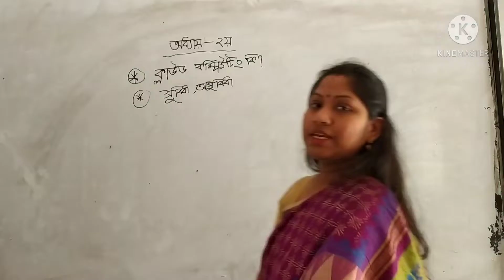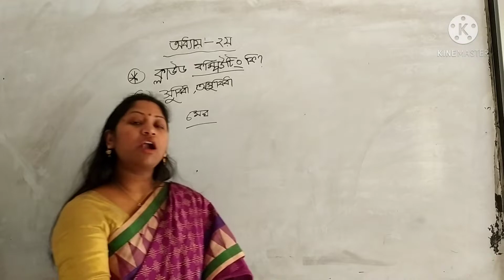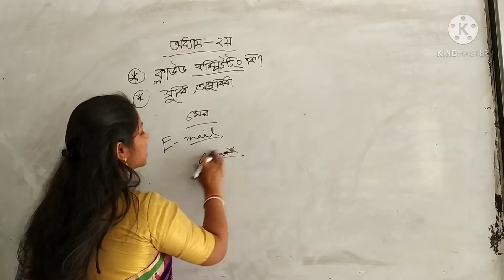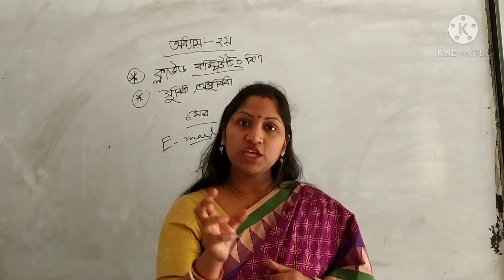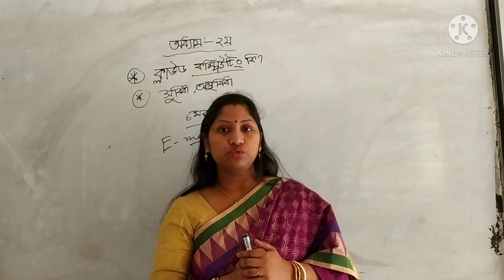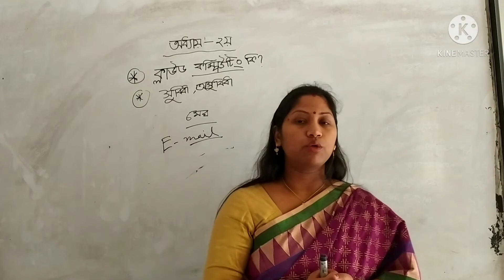তথ্য ও যোগাযোগ প্রযুক্তি (১ম বর্ষ)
অধ্যায়ঃ২য়, লেকচার নংঃ ১২